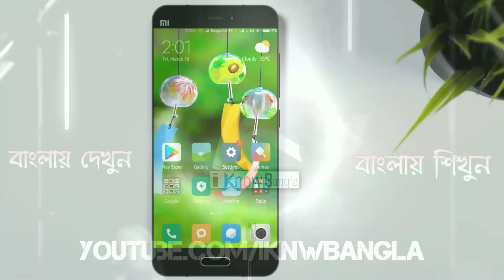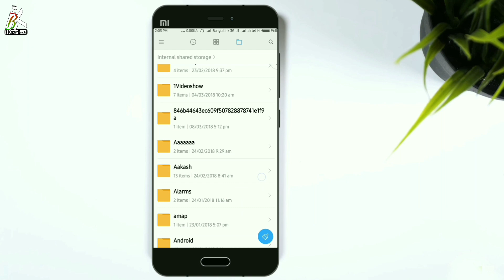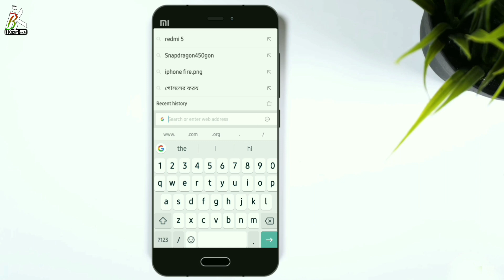Miui 9 Global Beta 8.3.15 Update Details | New Features Added In Browser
AssalamuAlaikum Bondhura Ajker Videote Amra Miui 9 Global Beta 8.3.15 Update Somporke Bistarito Janbo.